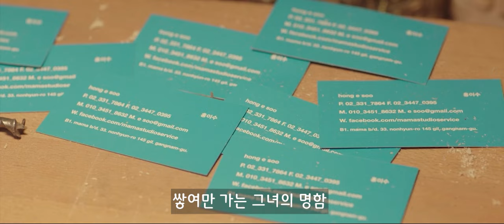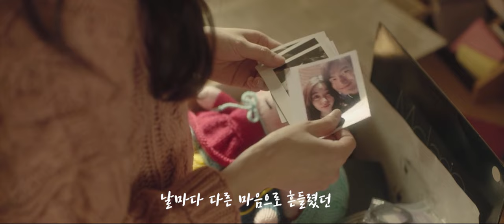나는 매일 다른 사람과 사랑을 나눈다.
매일 다른 사람과 사랑해야 하는 사정을 가진 여자가 있다. 매일 매일 다른 얼굴로 그녀의 손을 잡는 남자, 그녀는 매일 다른 얼굴의 남자를 사랑한다.

"오늘의 나는 어제의 나와 같은 걸까? 날마다 같은 모습을 하고 날마다 다른 마음으로 흔들렸던 어쩌면 매일 다른 사람이었던 건 그가 아니라 나였던 게 아닐까."

* 영화 '뷰티 인사이드'
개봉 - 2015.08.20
감독 - 백종열
출연 - 한효주,박서준,유연석,이동욱,이진욱외
평점 - 8.26